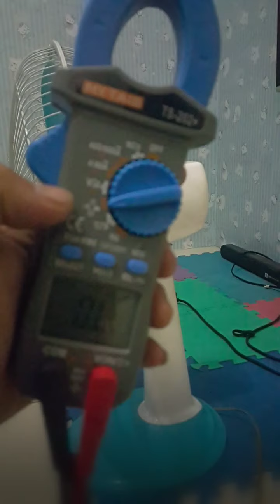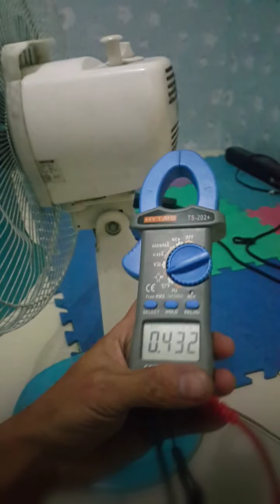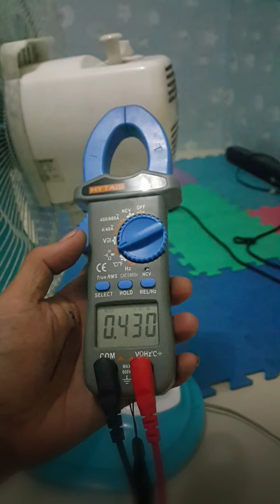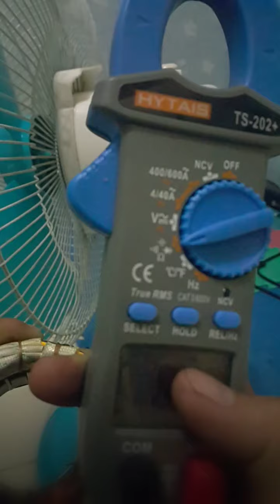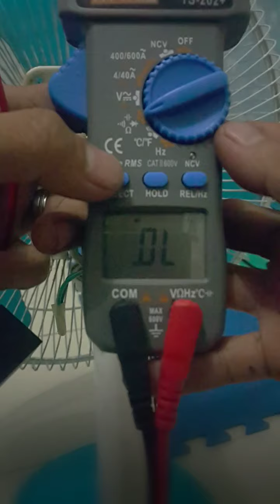Electric Fan troubleshooting tips & tutorials